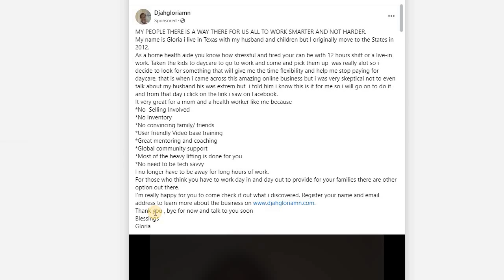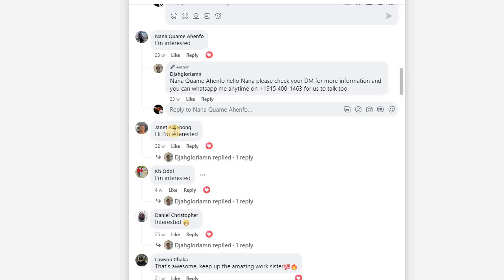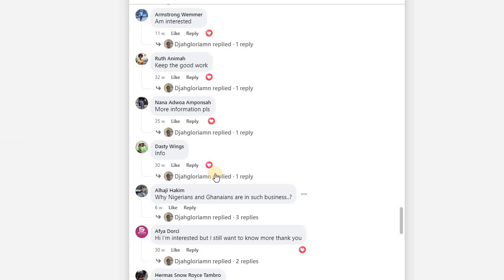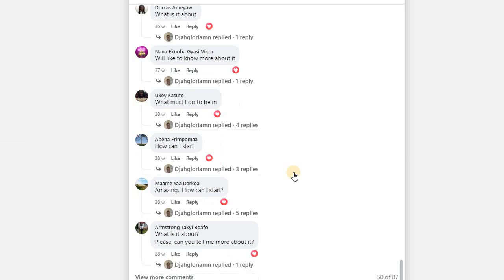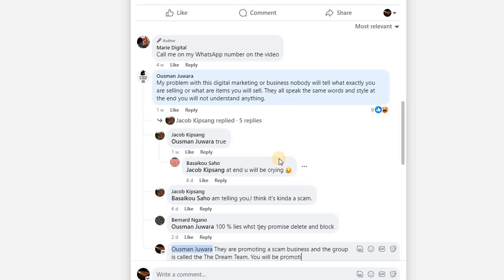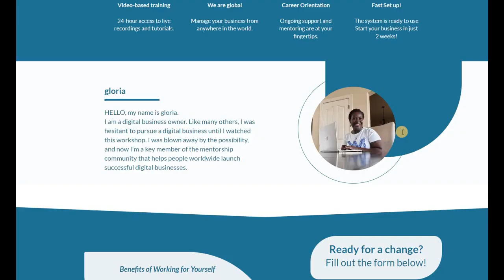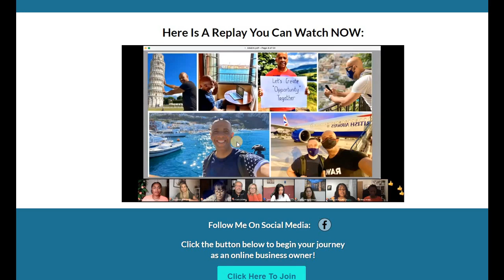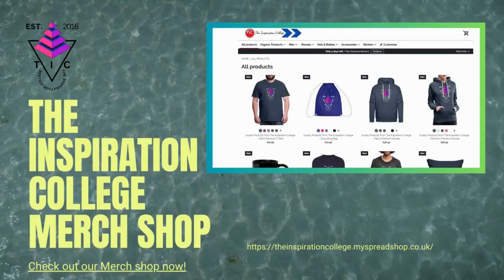Learn The Truth About The $149 Digital Business Owners Facebook Ads Hijacking Your Newsfeed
Learn The Truth About These Digital Business Owners Facebook Ads Hijacking Your Newsfeed.

Welcome to another video from The Inspiration College YouTube Channel. This might now be the go-to channel for invaluable information on a Private Facebook group that is rampant in the online space. This group is called the Dream Team and it is managed by two Canadians namely: Mike and Darren.

Most of you might have been searching for an online business opportunity to suppliment your 9 to 5 income,or maybe you want to replace your 9 to 5 job with a stay at home online digital business. It could also be that you were just scrolling through your Facebook newsfeed and stumbled upon a sponsored Ad like the one you are looking at now.

Whichever way you discovered this Ad, and you are curious about what is being promoted, this video will make your curiousity all clear. The Inspiration College believes in transparency, integrity, accountability, and quality information. We also believe that all online marketers should earn their money via ligitimate and ethical means. We do not support earning money through lies and deceit. This is what we called ill-gotten gains.

We are going to analyse a few Facebook Sponsored Ads that you might have seen recently and what these Ads are all about. So, grab yourselves a cold glass of wine, no, sorry, I want you to stay sober for this video, instead grab yourselves a cold bottle of Kangen Alkaline water and let us jump into this video.

1)This video has no negative impact on the original works (It would actually be positive for them)
2)This video is also for teaching purposes.
3)It is not transformative in nature.
4)I only used bits and pieces of videos to get the point across where necessary.

The Inspiration College does not own the rights to these video clips.